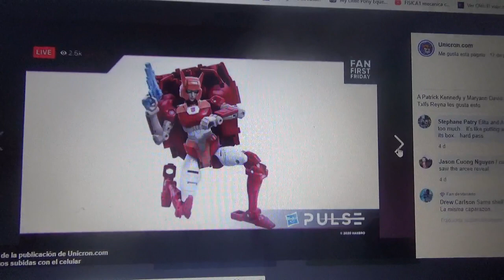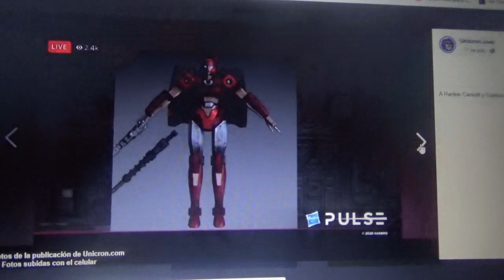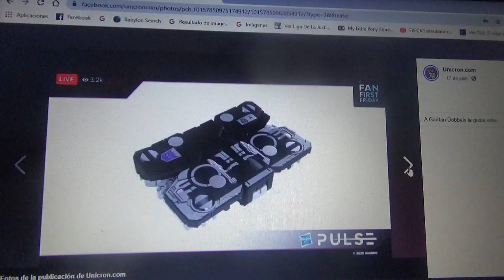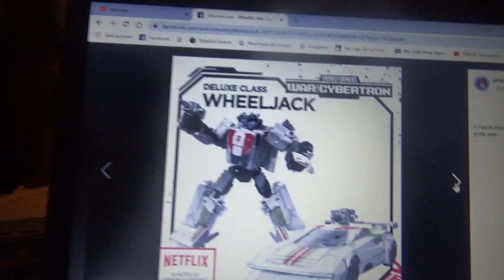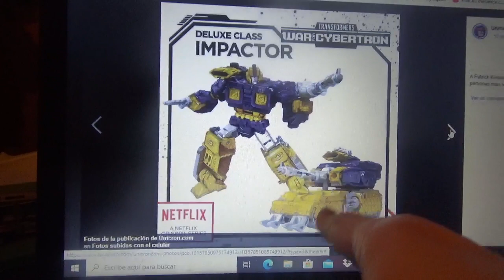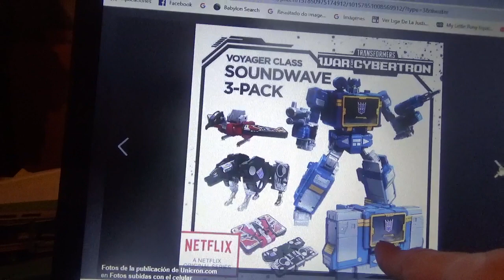Mas figuras nuevas de Transformers War for Cybertron Netflix